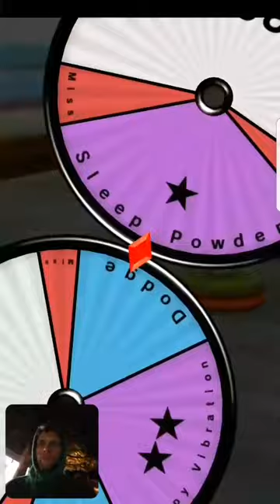Any Grass deck can threaten a win Grass Gym pokemon duel